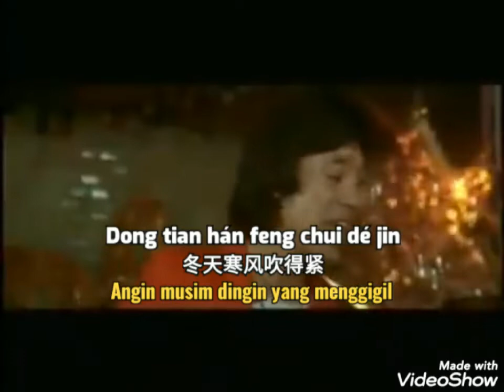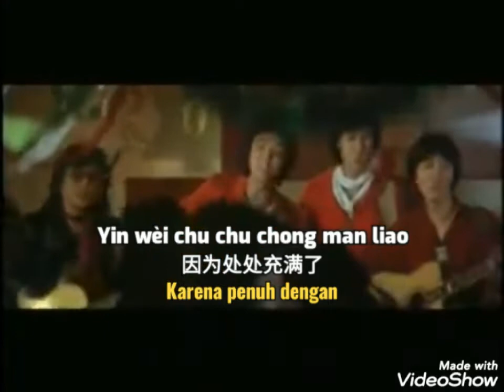Ost Errant Love 1981 - Sheng mìng dou lai de qiao